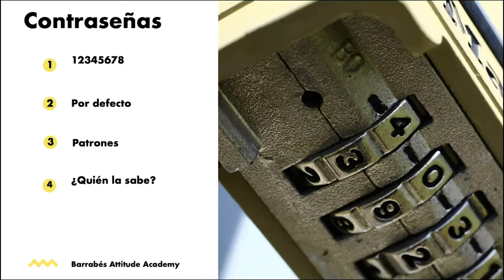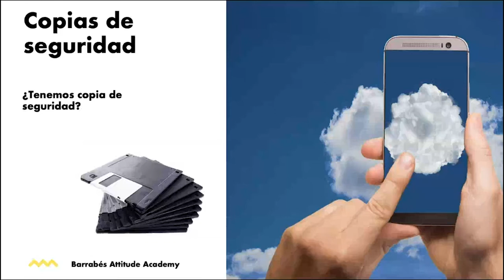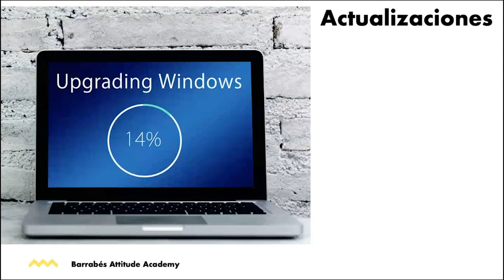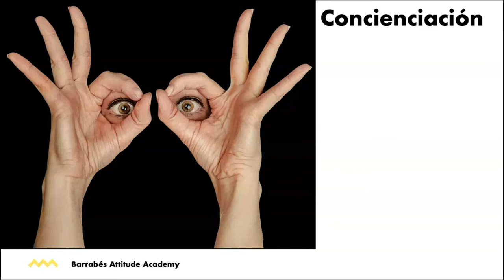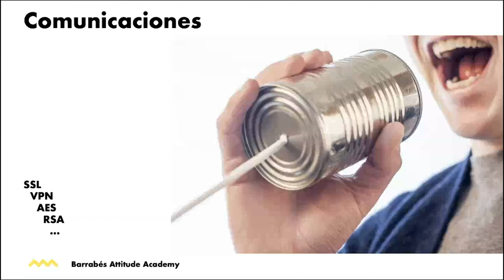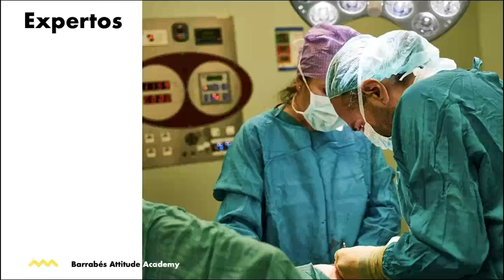Hábitos en Ciberseguridad para PYMES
La mejor manera de hacer frente a todo tipo de amenazas en ciberseguridad es a través de la protección individual de los usuarios. Para ello, es muy importante tener claro pequeños hábitos en ciberseguridad que te ayudarán a estar más protegidos y que la información de tu negocio esté más segura. En este webinar vamos a enumerar y a enseñar hábitos que nos harán estar protegidos frente a diferentes tipos de amenazas para minimizar los riesgos existentes y otros que pudieran aparecer en el futuro.

Impartido por: Francisco Caballero
Cargo: Founder & CEO de Apeiroo Labs - Cyber Security Partner en Barrabés.biz

En attitudeacademy ayudamos a pymes y autónomos en sus procesos de digitalización y transformacióndigital